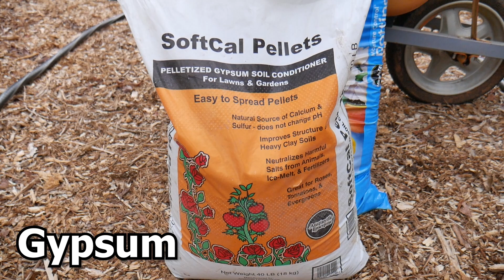Cách ươm / gieo hạt giống trong khay.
Hậu chia sẻ cách ươm hạt giống dưa leo Chinese Jade trong khay. Hy vọng cả nhà cho mình thêm comment về những cách ươm hạt giống thành công nhất của các cô chú anh chị và các bạn nhé! 😃🌱

Mua Garden Marker & Labels ở đây
Mua Gypsum ở đây

Vườn Hạ Ngâu đã tạo ra vài Playlists để gom lại những videos cùng chủ đề để các anh chị và các bạn xem cho tiện. Xin cảm ơn sự ủng hộ của cả nhà YouTube!!